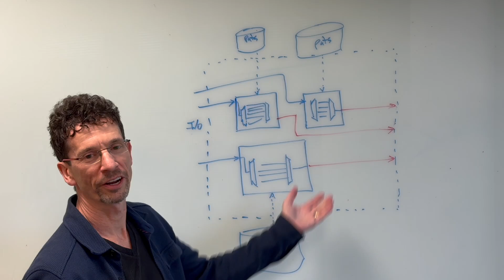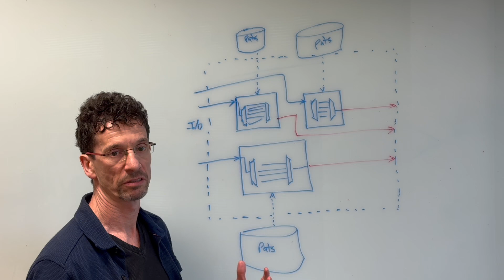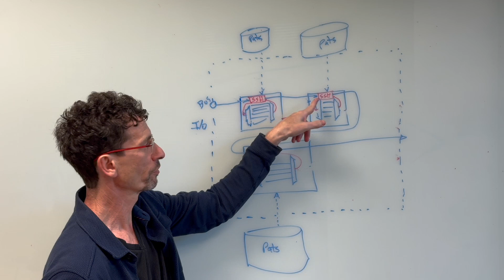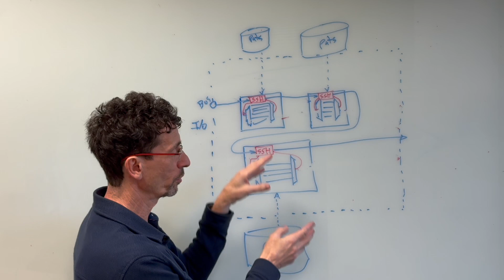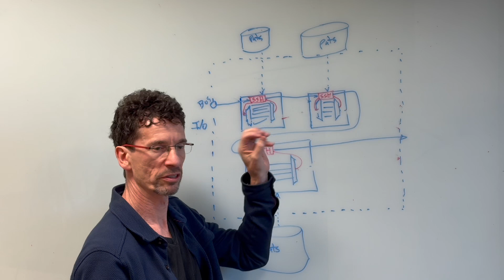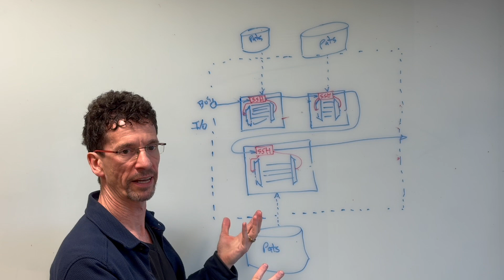Changes In Scan Test Data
Bigger designs with hundred of cores are creating an explosion in the volume of scan test data, significantly bumping up the amount of time spent on test. That raises the cost of test, forcing chipmakers to trade off higher costs with reliability. The solution is to raise the level of abstraction for scan tests, using a bus and packetized data that can run at much higher frequencies than is possible with the internal scan chains in each core. Ron Press, senior director of technology enablement at Siemens EDA, talks with Semiconductor Engineering about what needs to change in the scan test architecture to make all this work, along with the advantages of using different sized patterns for different cores, and how that can improve reliability while reducing costs.